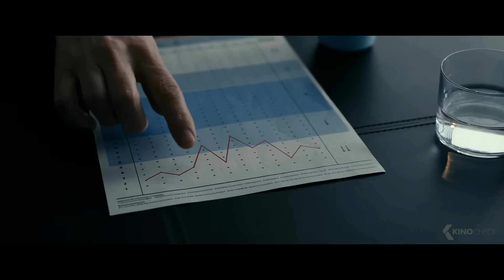EINE MILLION MINUTEN Trailer German Deutsch (2024) Karoline Herfurth, Tom Schilling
Offizieller "Eine Million Minuten " Trailer 2024 German | Karoline Herfurth Movie Trailer | Kino: 1 Feb 2024 | Ausführliche Infos
Das Leben der Familie Küper gerät aus den Fugen, als ihre Tochter Nina die Diagnose einer motorischen Störung erhält. Auf der Suche nach einem besseren Lebensmodell verbringen sie 694 Tage in Thailand und Island und entdecken eine neue Welt voller Zeit für ihre Entwicklung und die Bedürfnisse jedes Familienmitglieds. Doch die gesellschaftlichen Normen und die Erwartungen der Familienmitglieder stellen ihre Entschleunigung auf die Probe.

Note | EineMillionMinuten Trailer courtesy of Warner Bros. Bei einem Kauf ändert sich für euch nichts, aber ihr unterstützt dadurch unsere Arbeit.